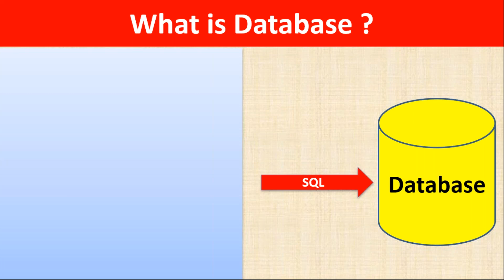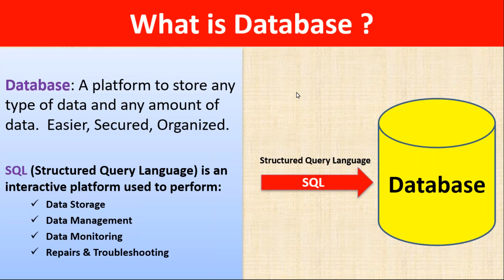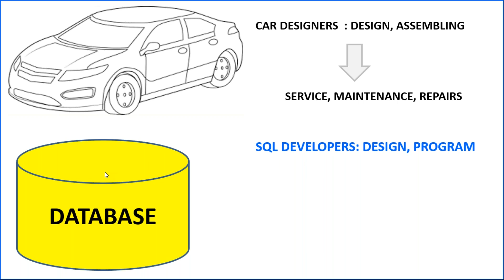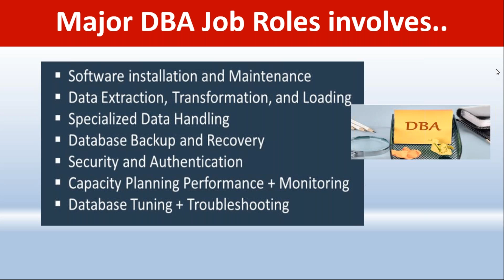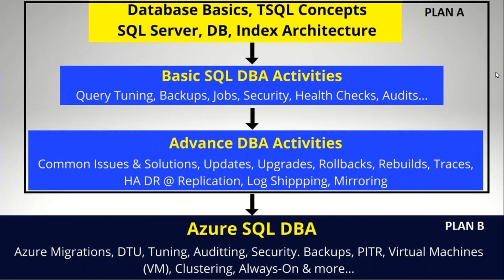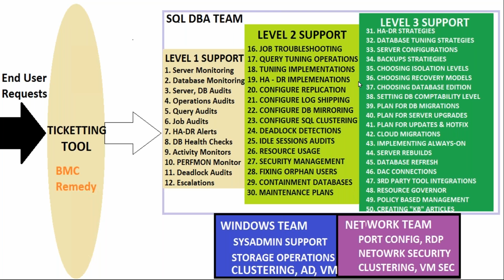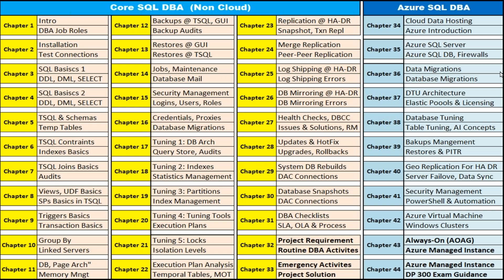SQL DBA Trainings from SQL School I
SQLDBATraining with Architecture, TSQLQueries, Audits, Tuning, Security, Monitoring, HADR, AlwaysOn, DP300 Exam. Upskill yourself today from SQLSchool
100% Practical, step by step trainings.